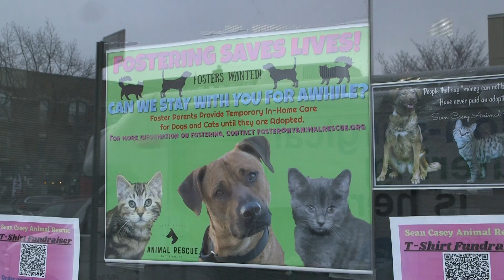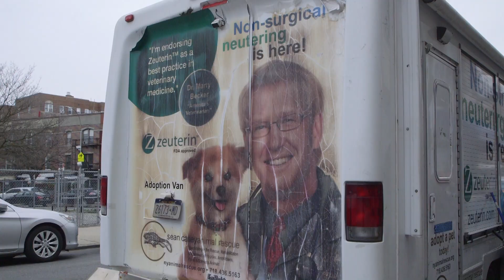Brooklyn Purrs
Many students at Craig Newmark Graduate School of Journalism come to New York City from other cities, towns, and countries. We might notice things that local New Yorkers may not. Génesis Dávila Santiago, for example, noticed no cats were roaming around the streets of Manhattan. She investigated and found them crossing the river.

Video made for 219West Show 86: New York Stories. transmitted on CUNY TV.

It was produced by María Mónica Fernández, Génesis Dávila Santiago, and Yasmine Daas.
Reporter: Génesis Dávila Santiago
Video and audio editing: María Mónica Fernández